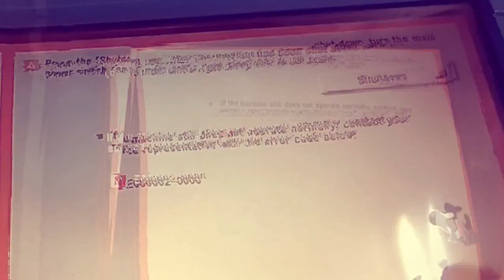Cara Aman,Mudah dan Cepat Membersihkan Roller Plate Canon Medium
Roller plat yang berada di bawah lower presure berfungsi untuk menjaga agar lower tetap bersih tanpa ada sisa toner yang menempel pada permukaannya.

oleh karena itu roller plate ini akan semakin hari smeakin banyak toner yang menempel dan mengeras, ketika anda tidak menyadari nya roller ini akan membuta lower menjadi susah berputar, membuat permukaannya mennjadi tergores dan menimbulkan error e007.

berbagai cara dapat anda lakukan untuk membersihkan endapan toner yang menempel di perukaannya, namun cara yang aman dan cepat untuk membersihkan roller plat ini dapat anda temukan di video kami.

pesancopy adalah channel yang mengulas masalah mesin fotocopy yang mudah dipahami bagi pemakai pemula.
kami melayani ;
1.service panggilan
2.penjualan sparepart,COD atau bayar setelah pemasangan oleh team kami
3. Penyewaan mesin fotocopy dengan harga flexible
4. Penjualan mesin fotocopy, area jabodetabek, pemalang,pekalongan bebas ONGkIR
5. Tukar tambah mesin

Lokasi kami di Bekasi